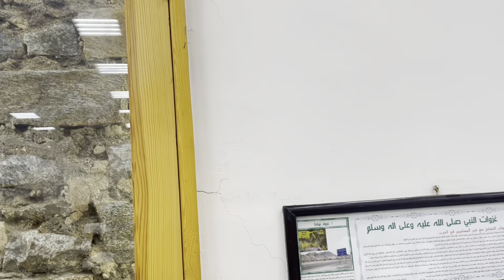Makkah Ziarrat Vlog| Alhamdullila Made my Day Beautiful